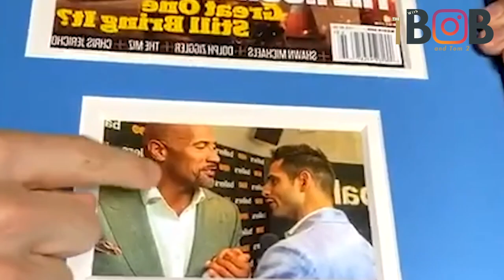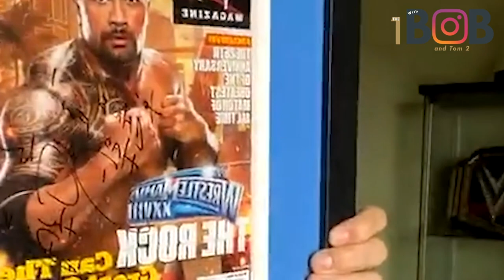The 1 With Bob - Chris Van Vliet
Chris Van Vliet has won 4 Emmy Awards for his work on television as an interviewer, and is likely better known for his YouTube channel. For the better part of a decade he has posted interviews with celebrities and wrestlers on his channel. With over 250,000 subscribers and over 87 million views his style of interview is embraced and enjoyed by fans around the world.

We was gracious enough to chat with us live on Instagram about EVERYTHING, wrestling, bass fishing, and more.